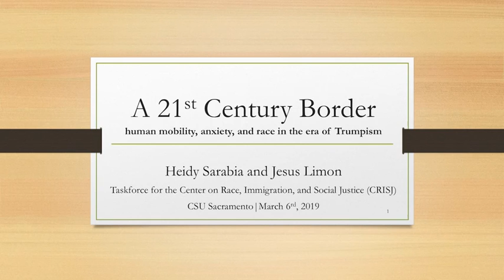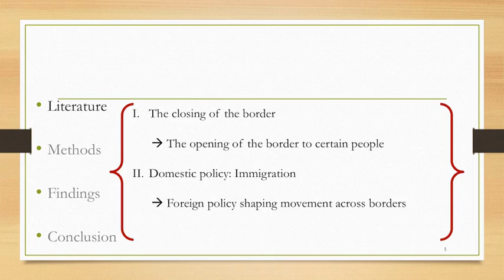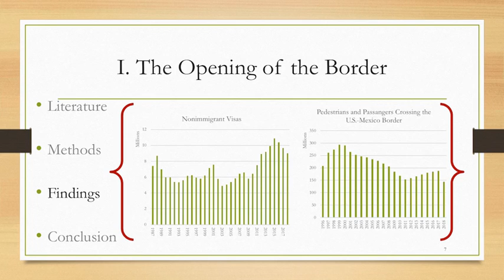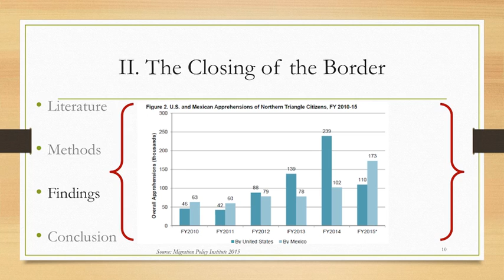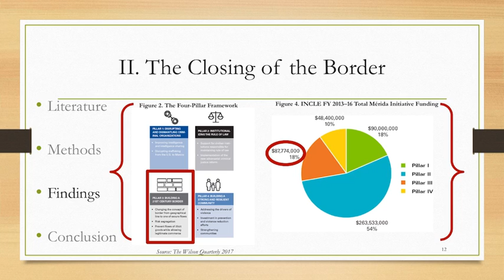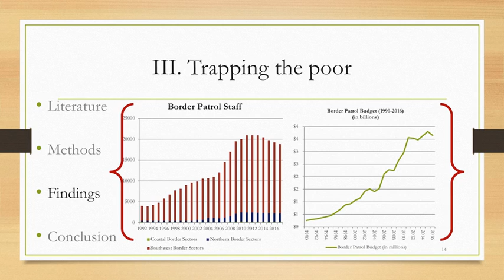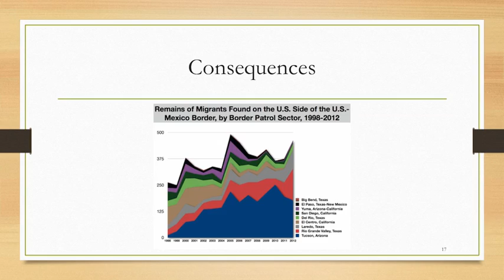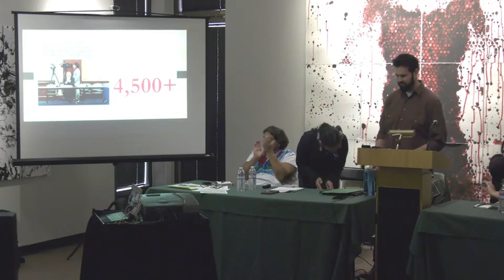A 21st Century Border